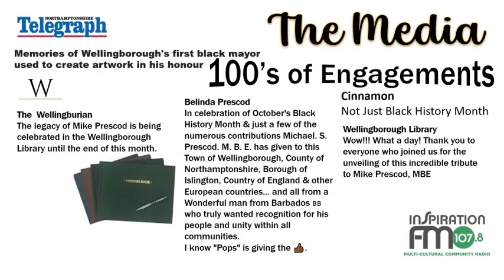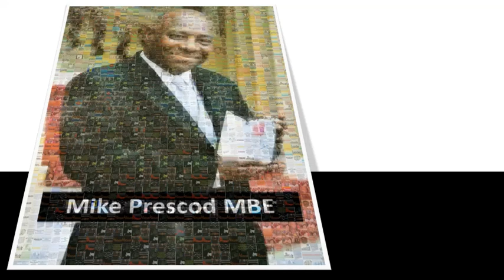Mike Prescod Tribute Evaluation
End of Project review, including acknowledgement of supporters. resources created and booking details